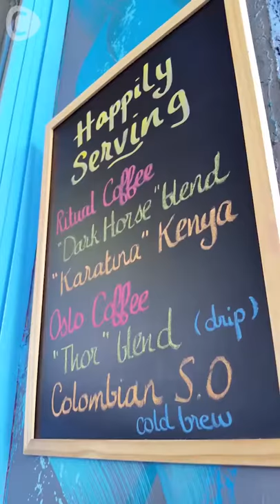【ニューヨーク最新情報】美味しいコーヒーをMixtape Bushwickで！ Anna Kate C CHANNEL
この可愛らしい小さなテイクアウト専門コーヒーショップは最高に美味しい！ここのチャイラテは本当に美味しい！ここは、飲み物だけではなく、ベーグルや焼き菓子などもありますよ！なんと！１ドルで楽しめるコーヒーがあるのも魅力的。ブルックリンの街の様子を眺めながらコーヒーを楽しめるのが最高ですね！

チャイラテ：3.5ドル（約430円）
*１ドル＝約123円換算による

C CHANNEL 【ニューヨーク最新情報】美味しいコーヒーをMixtape Bushwickで！ Anna Kate
C CHANNEL【ニューヨーク最新情報】美しいストリートアートに囲まれた粋なカフェ✨  Anna Kate
C CHANNEL【ニューヨーク最新情報】芸術で溢れるストリートにある活気あるカフェ  Anna Kate